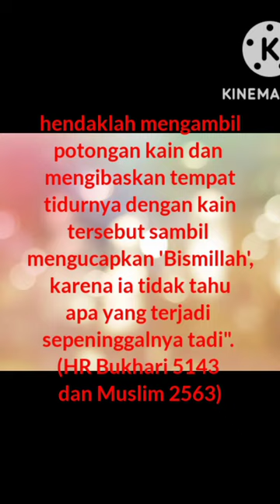Kibas dulu sebelum tidur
Rasulullah solallahu alaihi wa sallam bersabda "Jika salah seorang di antara kalian akan tidur hendaklah mengambil potongan kain dan mengibaskan tempat tidurnya dengan kain tersebut sambil mengucapkan 'Bismillah', karena ia tidak tahu apa yang terjadi sepeninggalnya tadi". (HR Bukhari 5143 dan Muslim 2563)